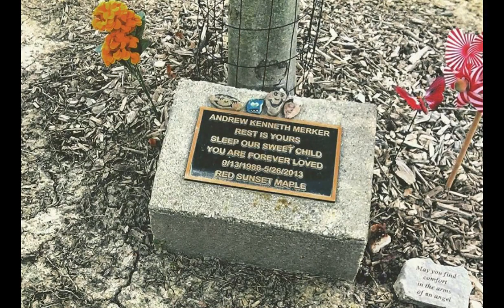Yasushi Yoshida - Family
Video dedicated to my big Brother Andrew Merker * 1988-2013 RIP

Transcend the ground, follow the sound,
Above the earth it can be heard
Dreams of love, joy, and sadness
Fly away from all this madness.
Through infinite skies you soar
Each star reveals another door.
You are loved be at peace,
Explore the stars set your soul free.
Fly with me oh my big brother,
In my dreams you now look younger.
You are loved so be at peace now,
Free to stay but no longer earthbound.

Song is "Family" by Yasushi Yoshida from the album "Secret Figure" 2006